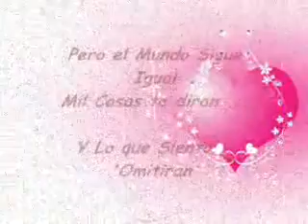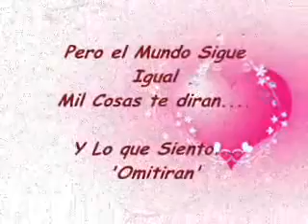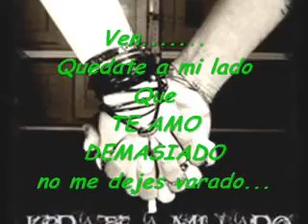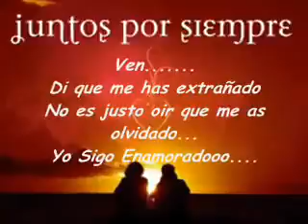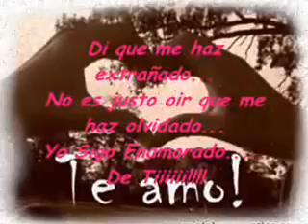Enzo & Kari - Ven :$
SOLO PARA TI Kari ... de Tu DiaBliTo KoketOo